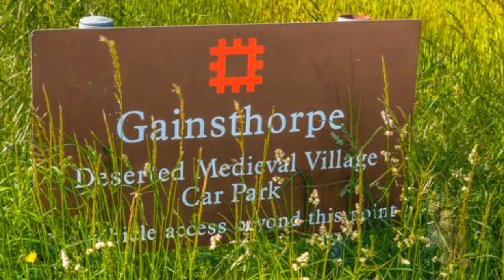The Mystery of GAINSTHORPE - The Abandoned MEDIEVAL VILLAGE Still Visible Today